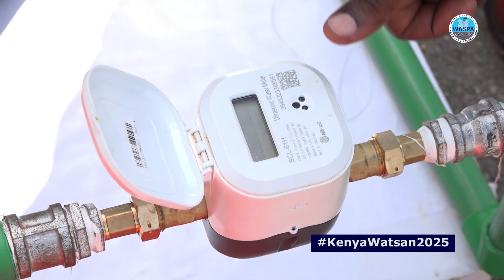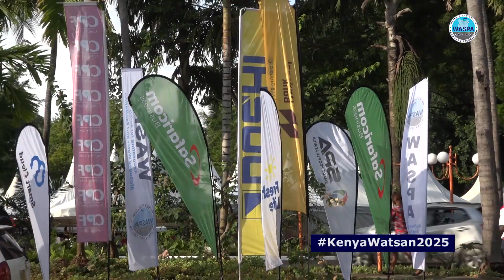The Leak Within: Uncovering and Fixing Kenya’s Water Woes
Even as millions of Kenyans face chronic water shortages, nearly half of the country’s treated water never reaches the consumer. Lost through leaks, illegal connections, and poor billing systems, this silent crisis — known as Non-Revenue Water — is draining the economy, burdening utilities, and denying citizens their right to safe, reliable water.

Besides the leak within; Financing the water sector in Kenya is a complex challenge shaped by growing demand, aging infrastructure, climate pressures, and limited public funding.

Here's a detailed overview of the current landscape, challenges, and opportunities around water sector financing in Kenya: